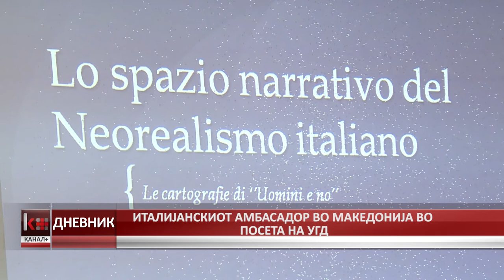ИТАЛИЈАНСКИОТ АМБАСАДОР ВО МАКЕДОНИЈА ВО ПОСЕТА НА УГД